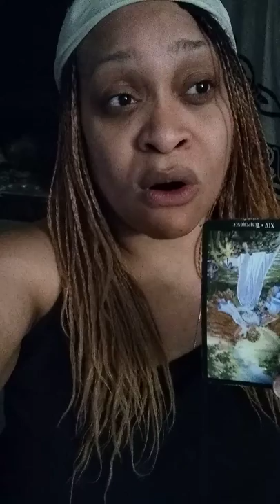♐ Sagittarius Daily Tarot Reading for October 2, 2018